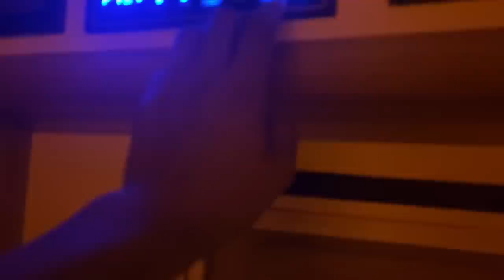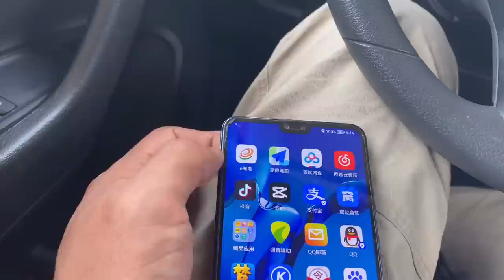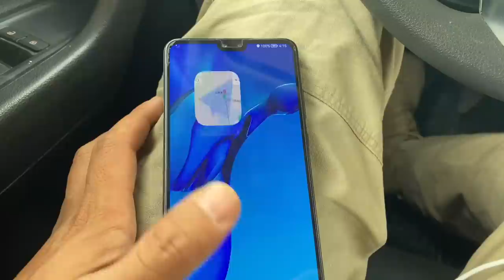一人一狗开房车流浪大草原，一路上被提醒绝不能搭陌生人，这是边境【ENG SUB】